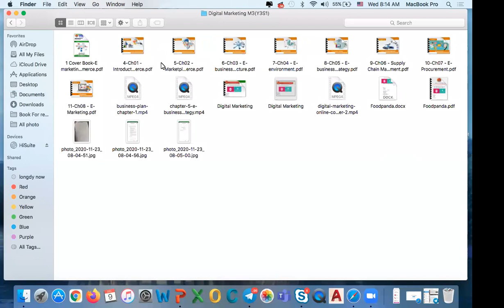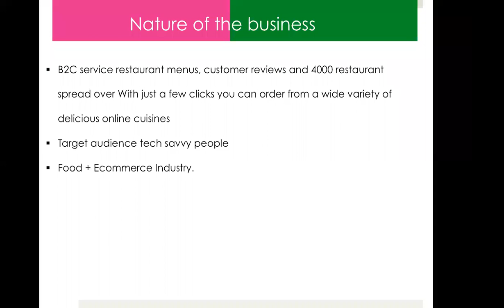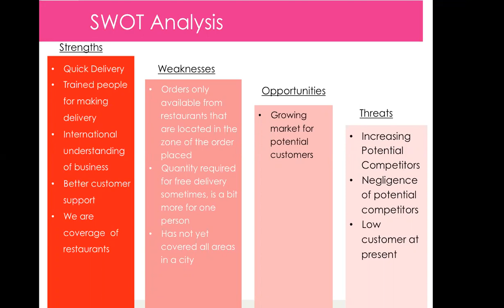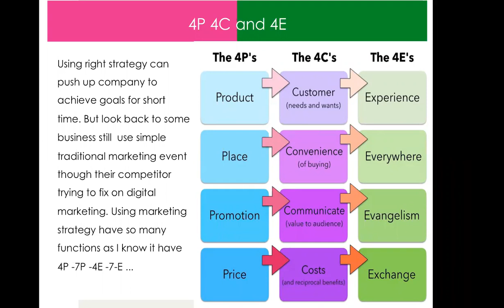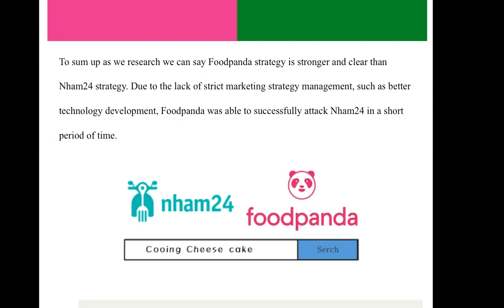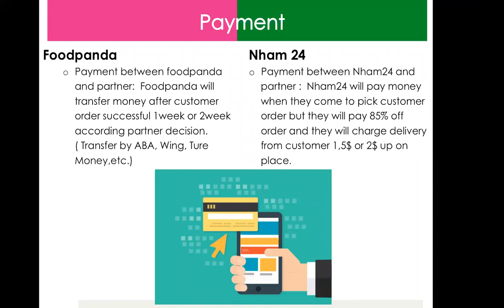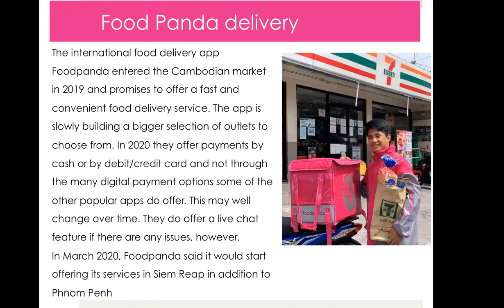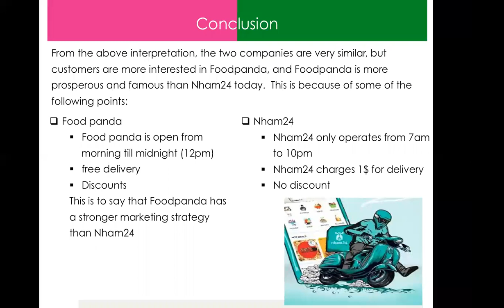Digital Marketing Food Panda VS Nham24